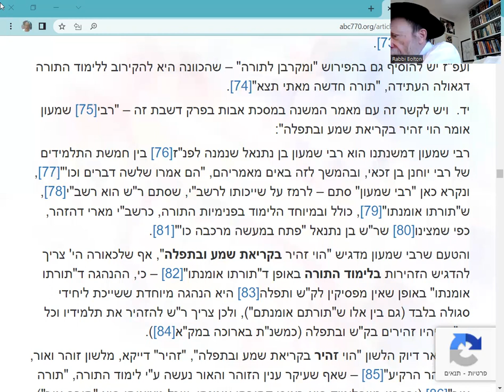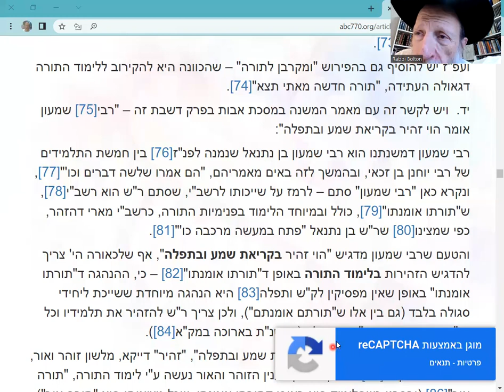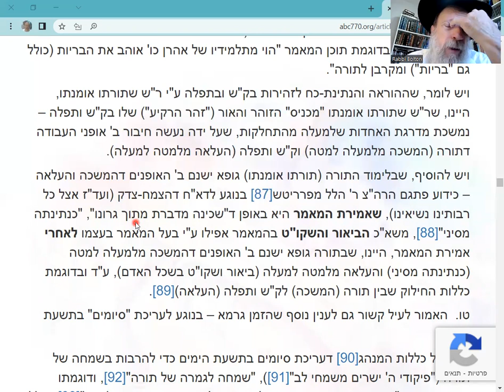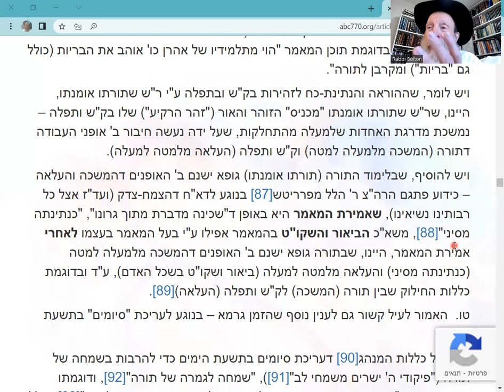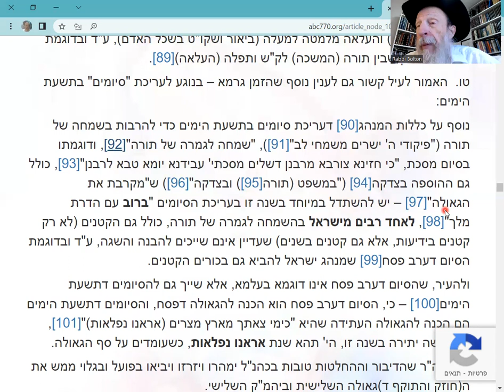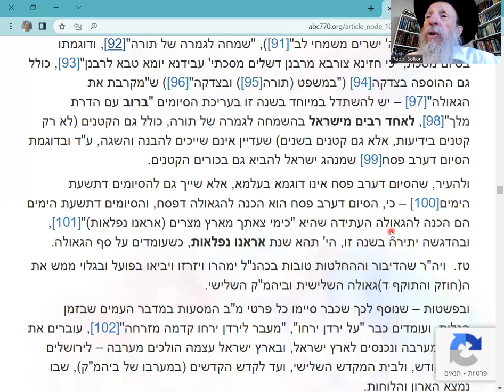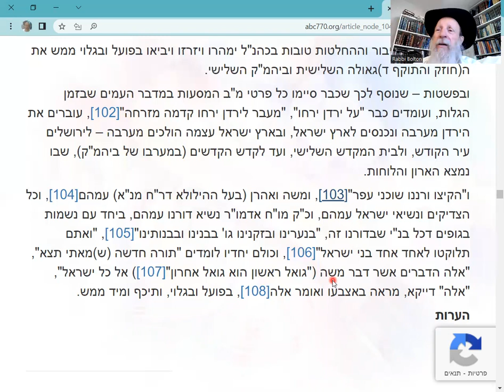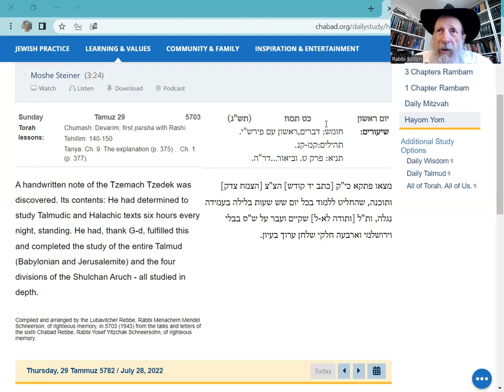Dvar Malchut: Moshiach depends on us: Love, Charity, Torah Mitzvot